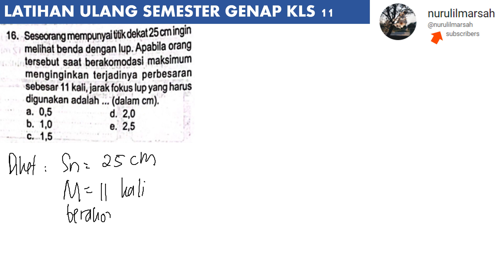LATIHAN UJIAN SEMESTER GENAP kls 11 no 16 LKS tuntas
seorang mempunyai titik dekat 25 cm ingin melihat benda dengan lup. apabila orang tersebut saat berakomodasi maksimum menginginkan terjadinya perbesaran sebesar 11 kali jarak fokus lup yang harus digunakan adalah